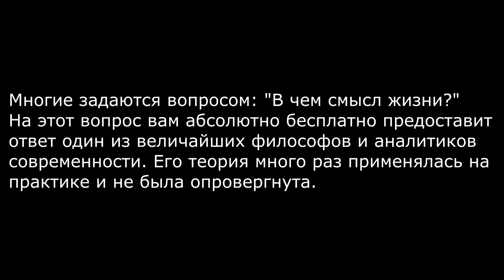В чем смысл жизни?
Ответ на главный вопрос бытия.